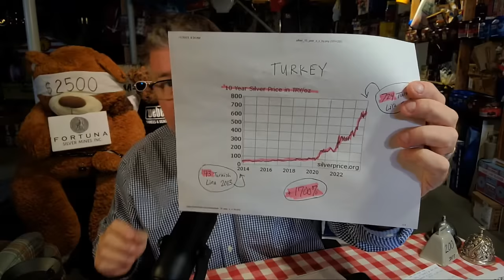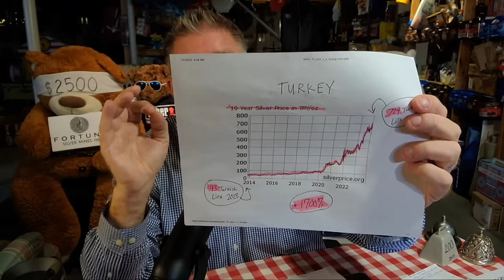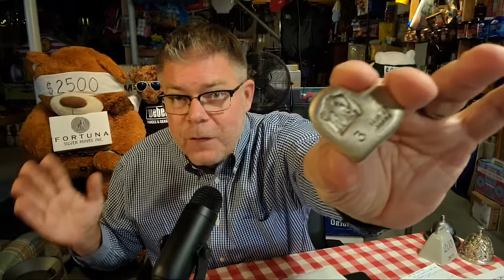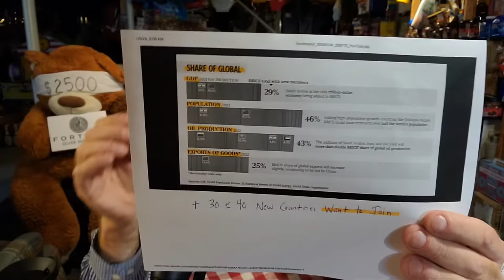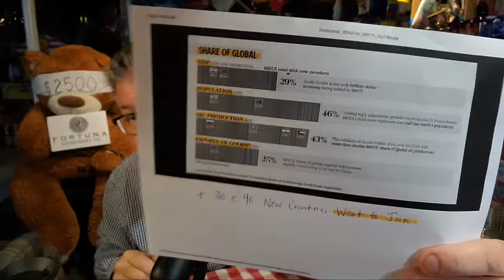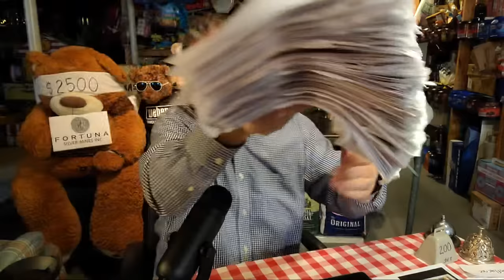SHOCKING jobs Numbers! (and this) Up 65% in TURKEY... (plus December employment numbers)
Dive into the intricate correlation between precious metals prices, particularly silver and gold, and the economic landscape in Turkey over the past year. In this video, we explore the intriguing parallel between a staggering 65% year-on-year inflation rate in Turkey and the corresponding surge in silver prices. Join us as we analyze the recently released employment numbers for December, shedding light on the state of the job market. Stay informed and engaged as we navigate through the intricate web of economic indicators, with a touch of humor acknowledging the efforts of our friends at the Bureau of Labor Statistics in delivering high-quality data. Uncover the insights that may influence your silver stacking and gold investment decisions in the face of evolving economic conditions.

Paid Promotion Disclosure: RONS BASEMENT YouTube channel is sponsored by Fortuna Silver Mines Inc. Any information shared in this video should not be construed as investment advice or a recommendation to buy or sell the company stock (informational purposes only). Ron does own a significant number of Fortuna Silver Mines shares, which were purchased years before the commencement of this sponsorship arrangement.

SILVER STACKING
SILVER NEWS
GOLD SPOT PRICE
SPOT SILVER
SILVER BULLION
INVESTING GOLD
PIMBEX
BULLION
Hecla HL
First Magestic AG
Newmont NEM
GDX
GDXJ
HUI Index
NUGT
JNUG
Wall Street Silver
Nasdaq
Stock market
Russel 2000
Dow Jones